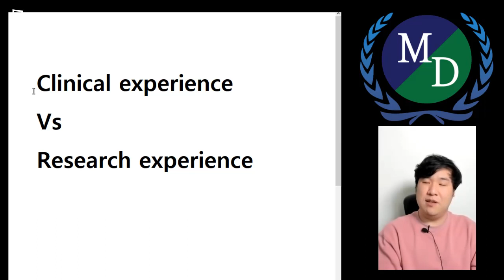의/치대 유학 입시, Clinical experience VS Research experience | MD PASS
더 자세한 내용은 상담과 직접 수강을 통해 알아보세요!

미국 MCAT/DAT 시험 일대일 수업 전문 아카데미 M/D PASS